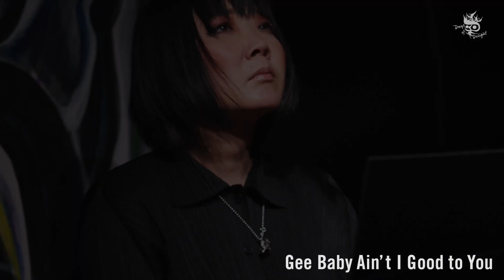土岐英史＋片倉真由子 Live at 岡本太郎記念館 「Gee Baby Ain't I Good to You」Full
2019年のクリスマスイヴに岡本太郎記念館で行われた、土岐英史と片倉真由子によるスペシャルライブの模様をお届けします。曲は「Gee Baby Ain't I Good to You」。
ふたりによるデュオアルバム『After Dark』にも収録されているブルージーなスタンダードナンバーです。
土岐英史　　Hidefumi Toki  ：as
片倉真由子　Mayuko Katakura：el-p
（2019年12月24日　南青山・岡本太郎記念館第2展示室にて収録）

Produced by Akiomi Hirano

土岐英史＋片倉真由子『After Dark』　好評発売中！

日本ジャズ界の至宝・土岐英史と次代を担うピアニスト・片倉真由子の凜としてあたたかい対話。岡本太郎のアトリエでレコーディング！

【MEMBER】
土岐　英史　Hidefumi Toki ：alto ＆ soprano saxophone
片倉真由子　Mayuko Katakura：piano

【収録曲】
1. 枯葉　Autumn Leaves
2. After Dark
3. How High the Moon
4. Gee Baby Ain't I Good to You
5. Back Home Blues
6. 黒いオルフェ　Black Orpheus
7. I Hear a Rhapsody
8. Lover Man —dedicated to Noboru Shudo

レーベル：Days of Delight
型番：DOD-004
定価（税抜）：2,500yen